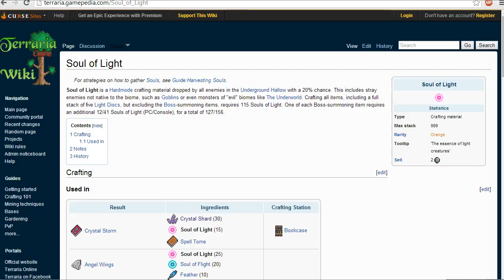terraria hardmode part 1 I DIED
it's the same one like befor but in hard mode. so i change it to hard mod to make it easer to keep track of the parts.